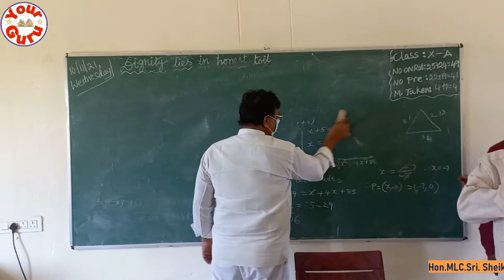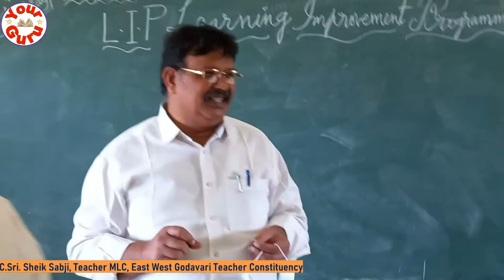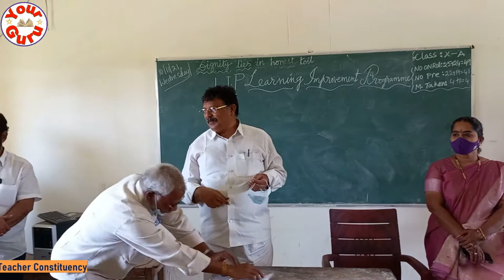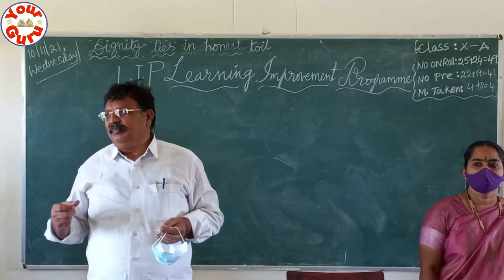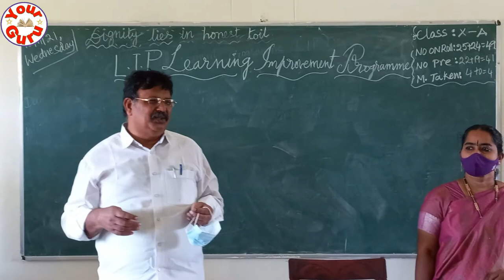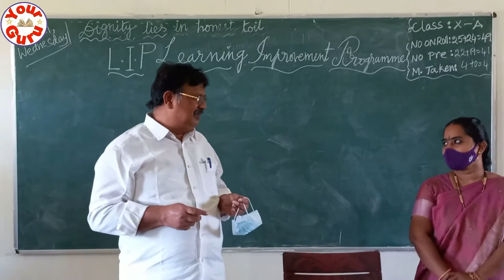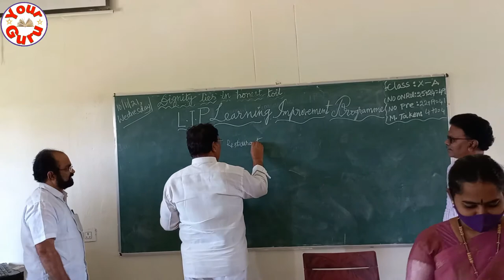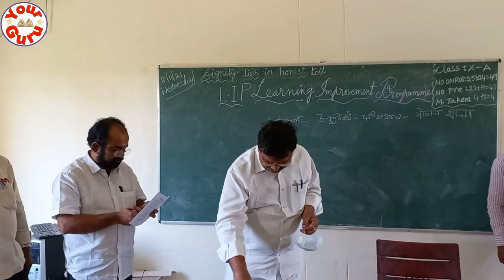THE MOMENT TEACHER MLC BECAME TEACHER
In this video teacher mlc teach a lesson to the pupil.